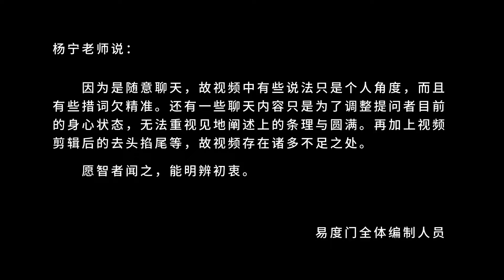三界六道 易度门 聊天室汇辑2018年10月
三界六道
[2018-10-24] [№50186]